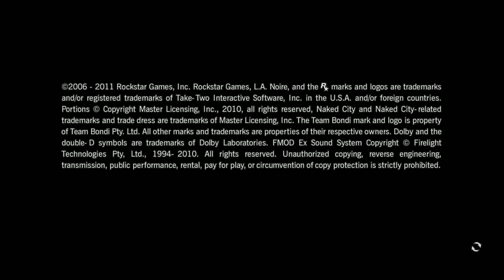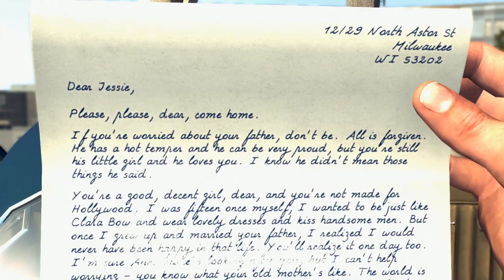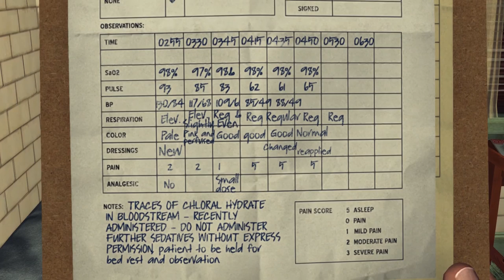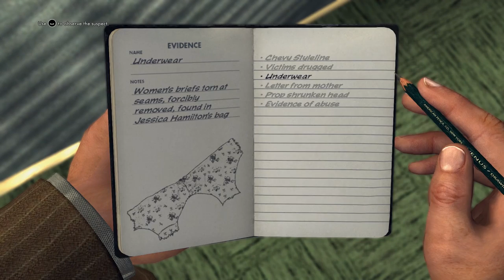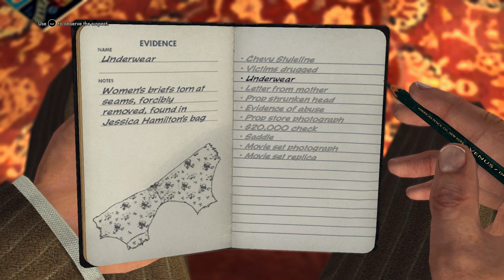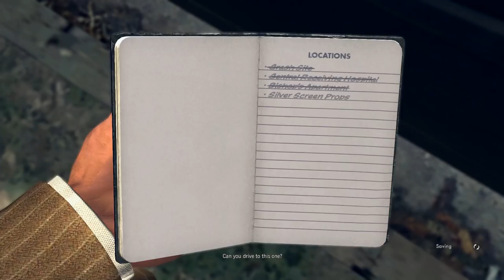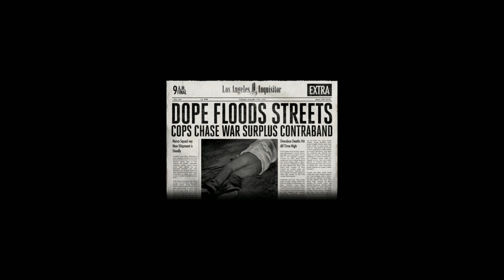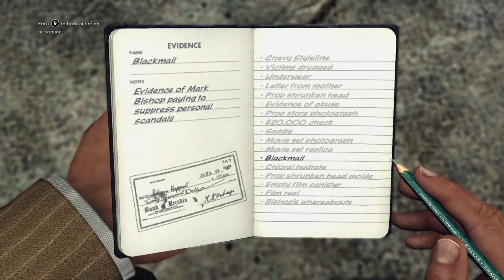Let's Play LA Noire: Part 6: Traffic: "Fallen Idol" HD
This is the "season finale" so to speak. That means lots of violence. OH BOY!